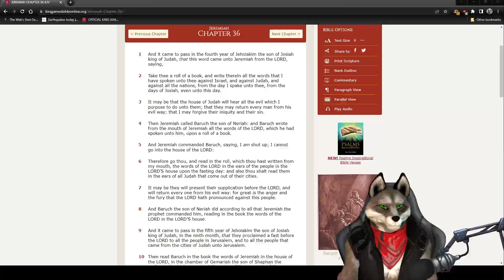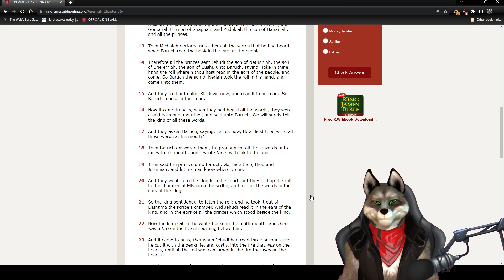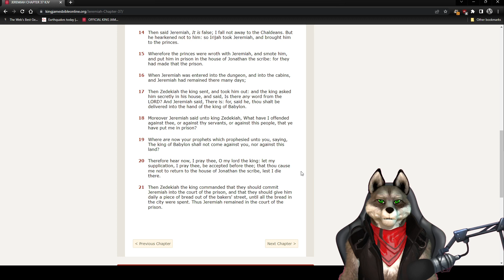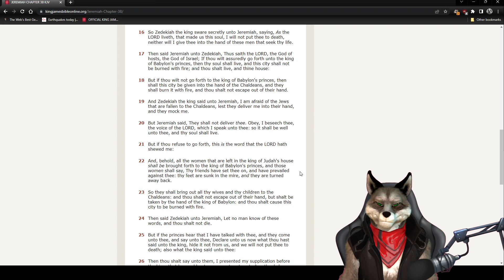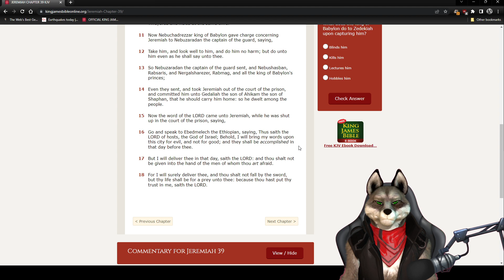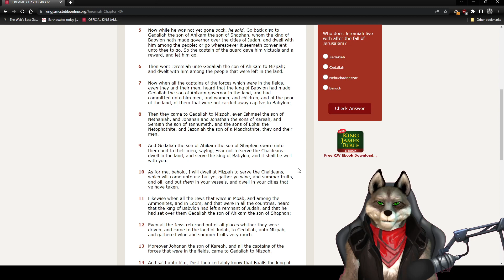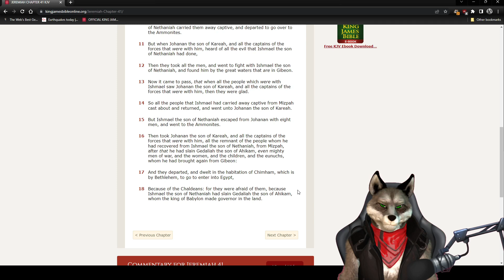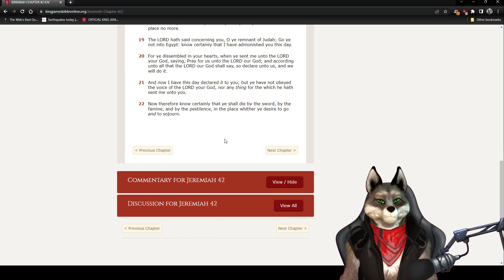3-26-23 Jeremiah Chapters 36-42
Athens Barks
Jeremiah Chapters 36-42